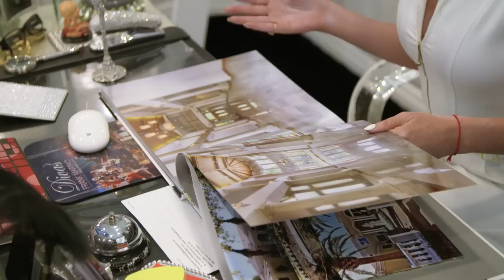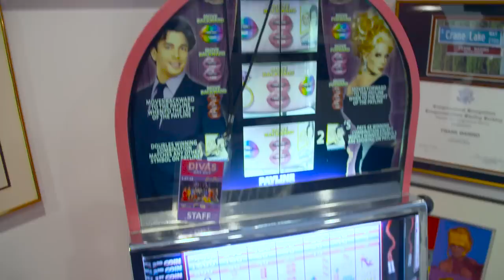OWN IT! The Rich Don’t Always Have Good Taste..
I´ve travelled all over the world and i´ve been in some of the most exclusive homes and compounds, estates, palaces.. even Buckingham Palace. The one thing i´ve learned along the way is the rich don´t always have good tastes. My true passion in life is impecable taste, true design and people who own their shit. I am Caroline Stanbury and this is OWN IT.

Listen our DIVORCED NOT DEAD podcast exclusively on Spotify, Apple and Amazon music.

🎙Amazon music :
👧🏼 CAROLINE
Instagram › caroli...@carolinestanbury • Instagram photos and videos
Twitter › C_StanburyCaroline Stanbury

👦🏼 SERGIO
Instagram › sergio...Sergio Carrallo (@sergiocarrallo) • Instagram photos and videos
Twitter › S_carralloSergio Carrallo

About Caroline Stanbury & Sergio Carrallo:
Welcome to the official Caroline Stanbury & Sergio Carrallo YouTube channel! On this channel, you’ll find a variety of lifestyle, travel, beauty, and daily videos including routine videos, makeup & beauty tutorials, clothing and more! For instant updates, follow on social media accounts.